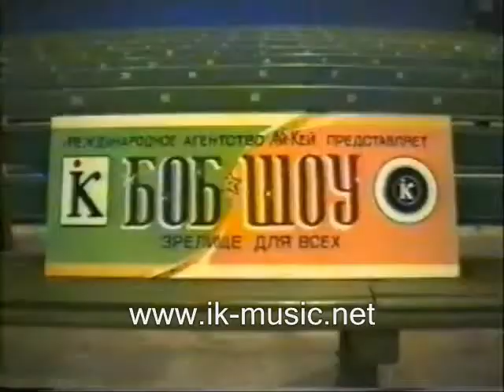БОБ-ШОУ_Бердянск_1993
Шоу-программа агентства  IK("Ай-Кей") "БОБ-ШОУ" май 1993 г.

Летний театр "Дружба", парк Шмидта, Бердянск